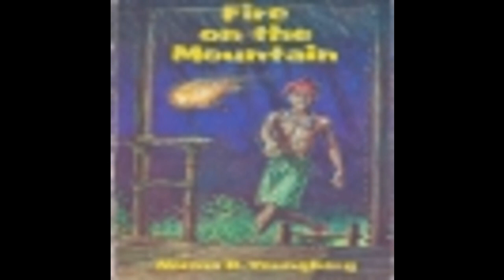10 Ch. 10 - Flame of Fury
The boy wanted nothing to do with God—the God the mission teacher talked about. He decided to leave this place and climb the mountain to another village where the witch doctor managed everyone's problems in the good old way, with magic and charms.